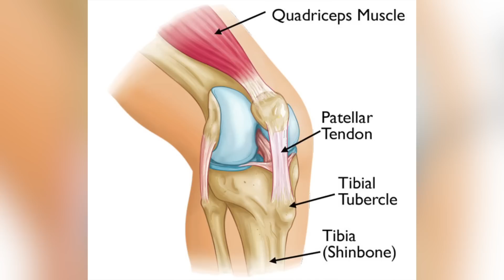THE MARCH: In safe hands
Episode five of The March – the behind-the-scenes documentary telling the inside story of Southampton's season – takes a look at Fraser Forster's recovery from injury.